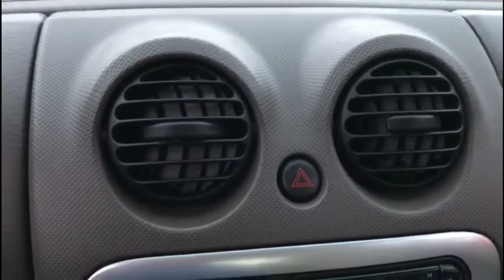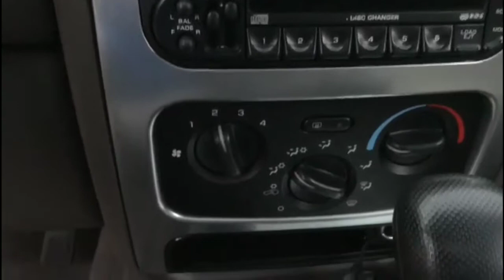2003 Jeep Liberty Limited 4x4